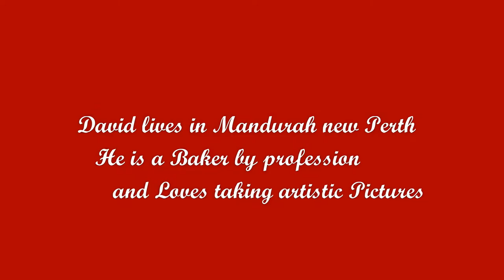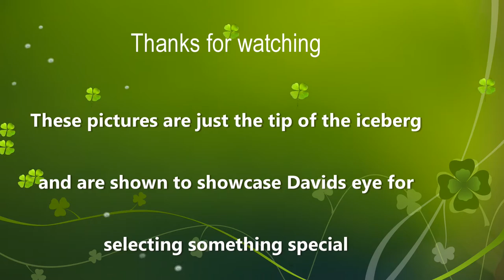David Litchfield Photography Perth Australia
This video depicts some of Davids pictures in a calm relaxing atmosphere.
David, im my opinion has an eye for the special and beautiful scenes and deserved recognition for the time and effort he puts into his work. Well done David I say.
If you enjoyed this video and would like to have one made for you please leave me a message.